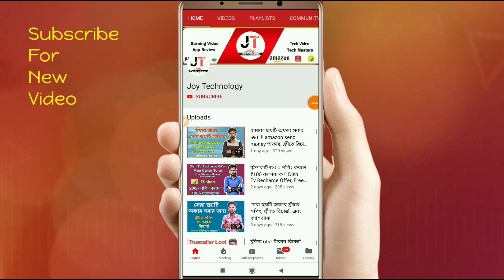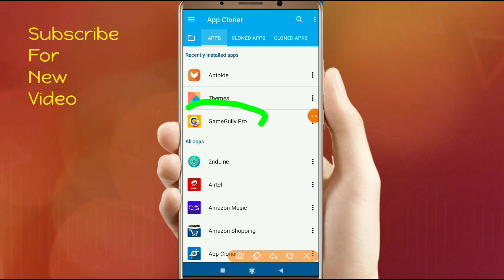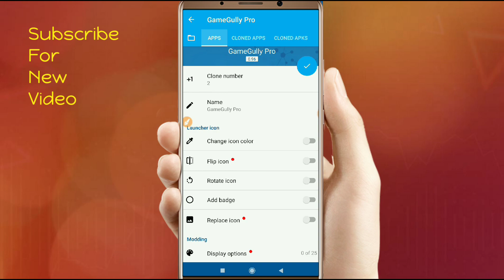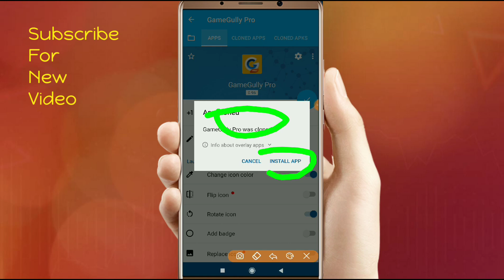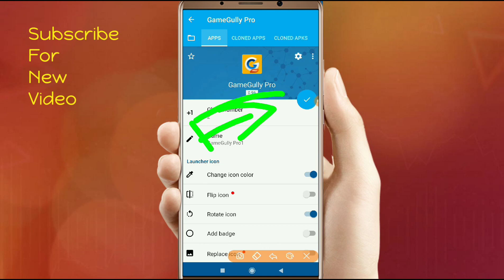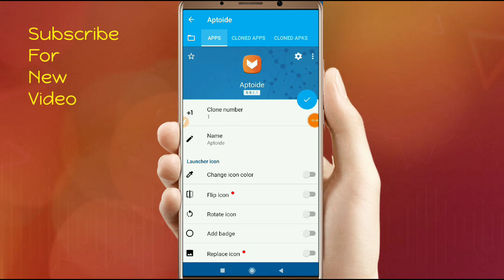App Cloner Premium 1.5.2 New Version 2019 (Bengali)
(বিদ্র:- App Cloner Premium Version ফ্রিতে ডাউনলোড করার জন্য Telegram চ্যানেলে Join করুন)

লিংক থেকে Join হতে না পারলে এটা লিখে search দাও👉👉  joytechnology1

👇👇👇👇Related 👇👇👇👇